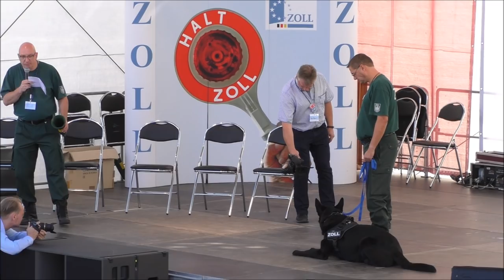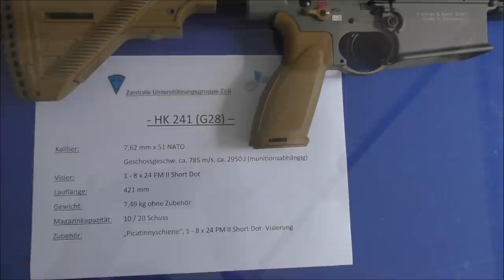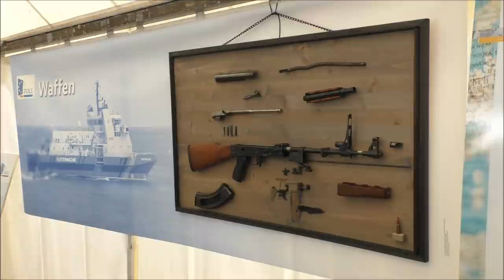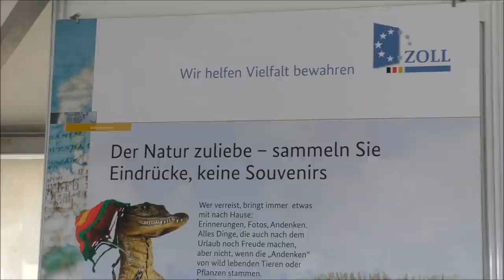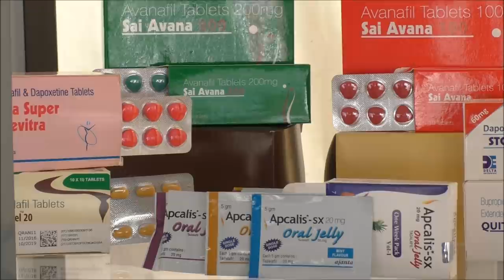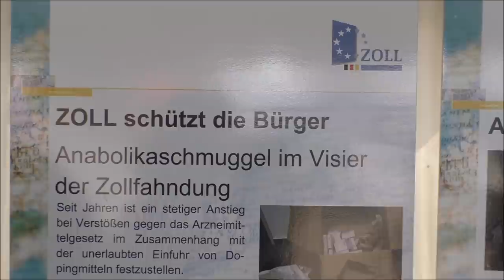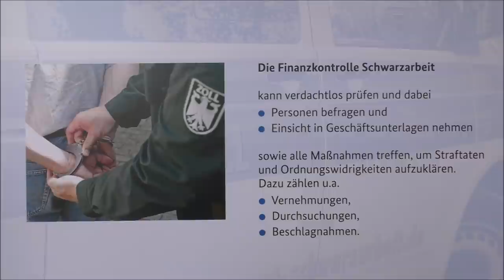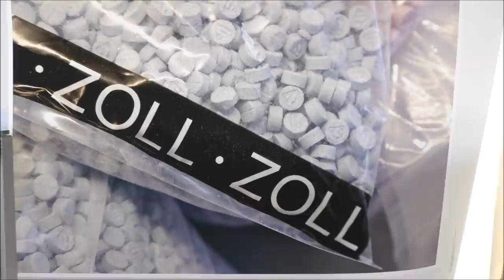Tag des Zolls - Hamburg, 02.09.2017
Am Tag des Zolls (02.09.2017) gab die Bundeszollverwaltung informative und interessante Einblicke in ihre Arbeit. Dienste, die sehr vielfältig sind. Gleichwohl nicht sämtliche Aufgaben / Tätigkeiten des Zolls sich in diesem Video widerspiegeln, so möchte dieser Film dazu beitragen, Ihnen den Zoll näher zu bringen